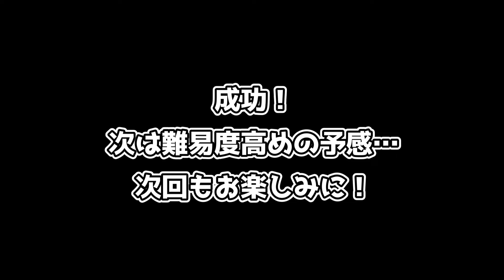【スト6】何の技を使うか困った。スト6ならインパクトがあるじゃないか。 リュウMR1800～VSマノン！【実況】【SF6】【ストリートファイター6】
毎日18:00～22:00の間に動画を投稿しています。

CPU:Intel(R) Core(TM) i9-14900KF   3.20 GHz
メモリ:32.0 GB
グラフィックボード:NVIDIA GeForce RTX 4090

使用アケコン
QANBA Obsidian2
(レバーのみセイミツ製に換装)